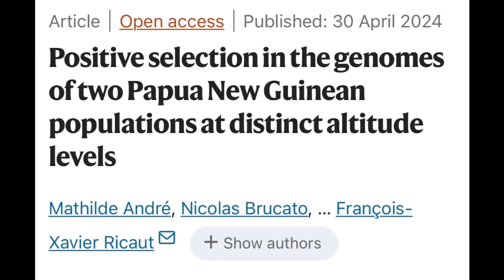Denisovans: Isolated population in Papua New Guinea carry ancient DNA that helps immune system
Papua New Guineans, who were isolated genetically for 50,000 years, have genes from the extinct hominids known as Denisovans that boost their immune system,  according to new research.